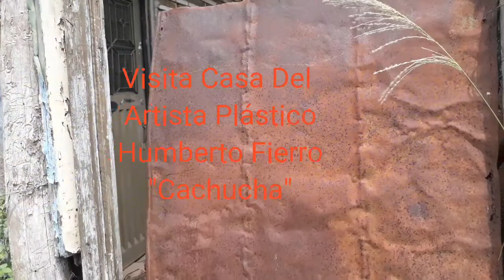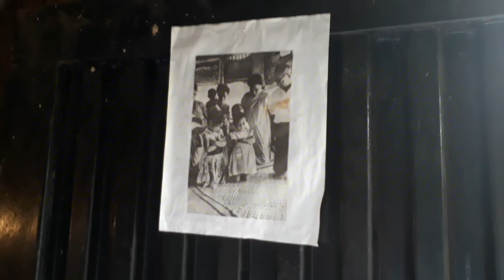En la casa del artista Humberto Fierro "Cachucha"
Nos metimos a la casa del artista plastico Humberto Fierro  "Cachucha" para conocer un poco de su obra.